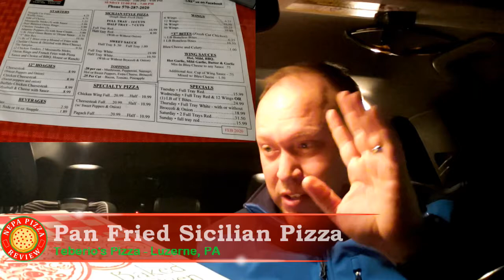Teberio's Pan Fried Sicilian Pizza is a Must Try (Luzerne, PA)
Teberio's Pizza & Pub serves up an amazing Pan Fried Sicilian pizza at each of their 2 locations. This review was filmed at their Luzerne, PA location and I previously reviewed their Wilkes-Barre, PA location and gave it a high rating so the expectations were high and boy did they deliver! I also found a potential mini-rivalry between both locations as to whose pizza is better! Watch the video to find out!